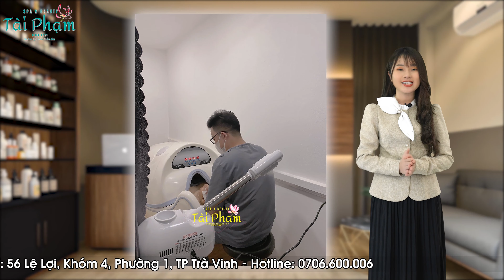Spa Tài Phạm - Video mẫu